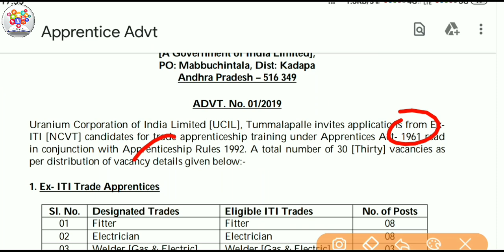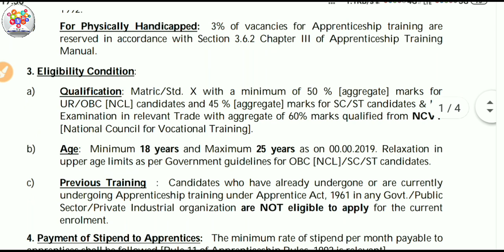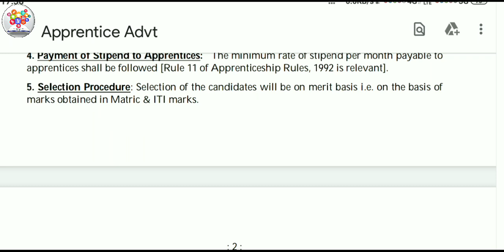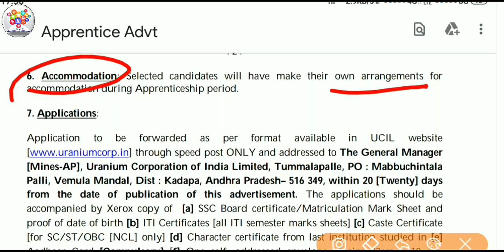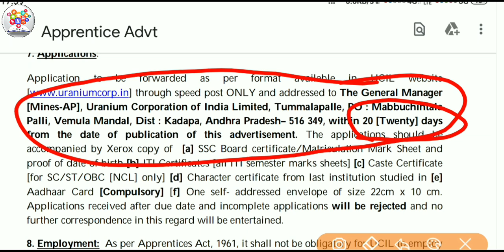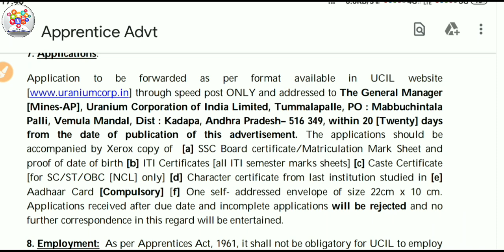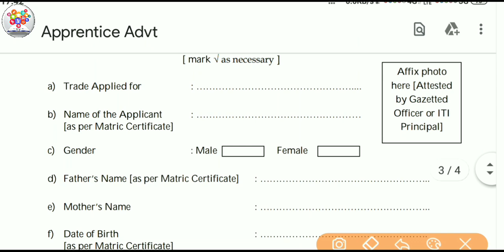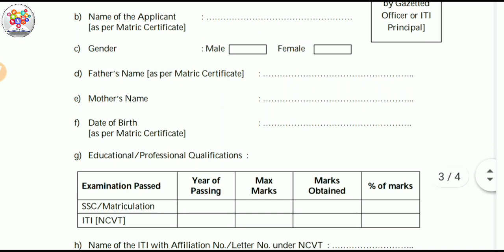UCIL కడప Notification || UCIL ITI APPRENTICE NOTIFICATION